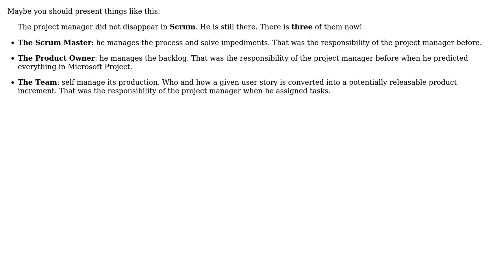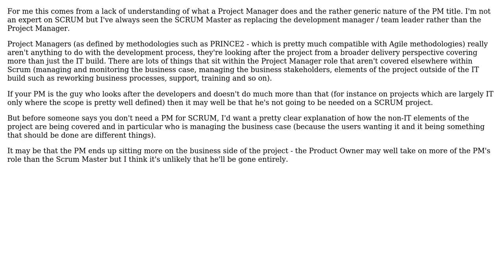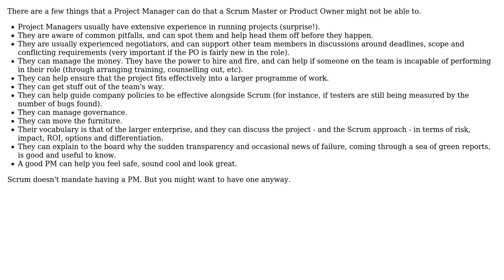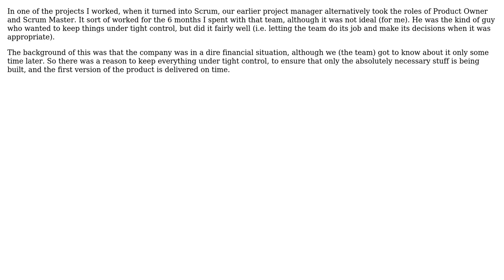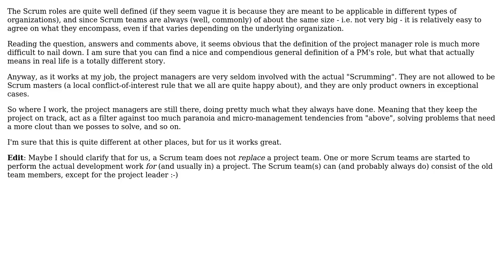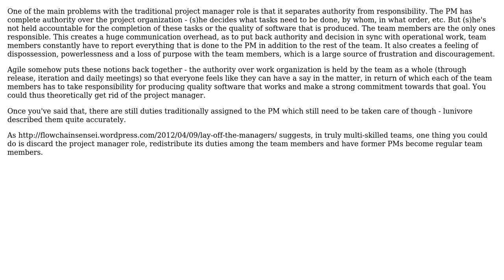Software Engineering: Are project managers useful in Scrum? (9 Solutions!!)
Software Engineering: Are project managers useful in Scrum?

With thanks & praise to God, and with thanks to the many people who have made this project possible! | Content (except music & images) licensed under CC BY-SA | Music | Images & others | With thanks to user Shehan user Peter Torok user Martin Wickman user Lunivore user Jon Hopkins user guillaume31 user gnat user Caleb user Boise and the Stack Exchange Network Trademarks are property of their respective owners. You are responsible for your own actions.